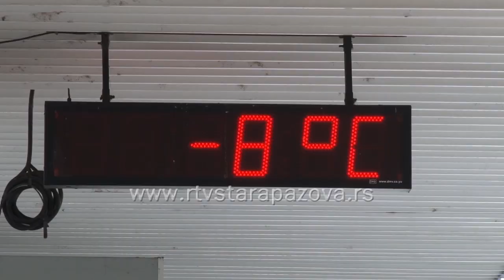Autobuski saobraćaj na lokalnom nivou odvija se bez problema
Saobraćajno preduzeće Lasta bez obzira na sneg, saobraća  po ustaljenom redu vožnje i bez redukcije polazaka.